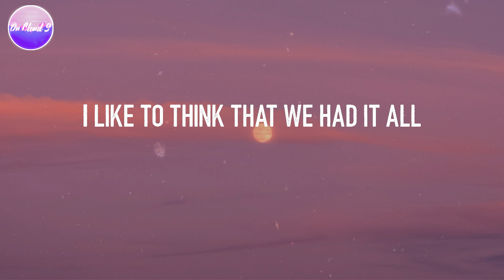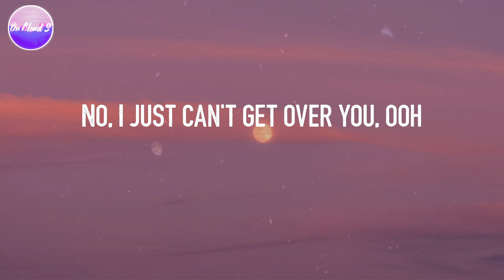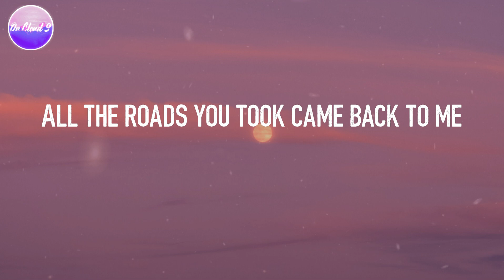Maroon 5 - Maps (Lyric Video)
Lyric video for "Maps" by Maroon 5